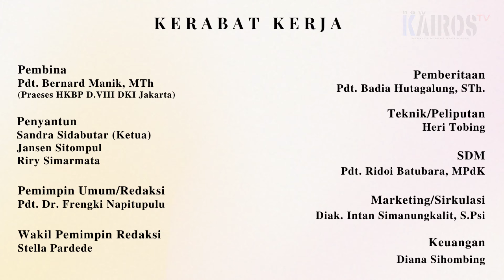"𝐓𝐞𝐫𝐚𝐧𝐠 𝐝𝐚𝐥𝐚𝐦 𝐊𝐞𝐠𝐞𝐥𝐚𝐩𝐚𝐧𝐤𝐮" | 𝐏𝐝𝐭. 𝐑𝐢𝐜𝐡 𝐉𝐮𝐫𝐚𝐥𝐭𝐫𝐢 𝐒𝐢𝐦𝐚𝐦𝐨𝐫𝐚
𝐅𝐮𝐧𝐠𝐬𝐢𝐨𝐧𝐚𝐥 𝐇𝐊𝐁𝐏 𝐒𝐮𝐭𝐨𝐲𝐨